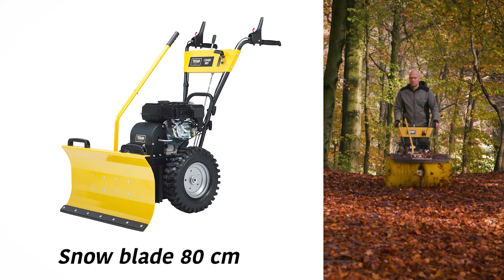Подметальная машина Texas Combi 800